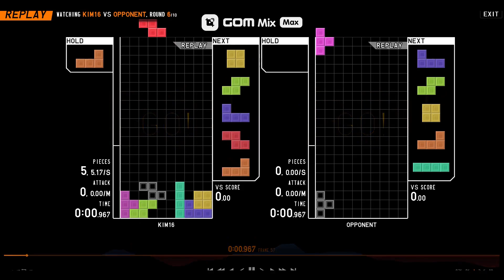[TETR.IO] Intercontinental Ballistic Missile Compilation V5 Efficiency Edition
My editor program does not support exporting videos whose length is above 10 minutes noooo
I have 3 more minutes of footage but it is removed

Used Musics

0:00 ~ 1:58

1:59 ~ 4:07

4:09 ~ 5:51

6:04 ~ 9:53